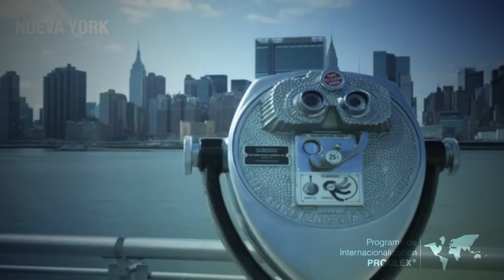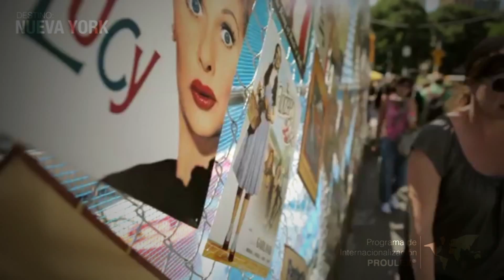Viaja con Proulex a New York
Aprende con PROULEX en el extranjero y practica el idioma inglés, francés y alemán que estás cursando en una de nuestras 16 sedes Proulex.

Programas Internacionales Proulex te ofrece la oportunidad de tener una estancia académica este verano 2015 en NUEVA YORK, LONDRES, PARÍS, BERLÍN O SINGAPUR

Viajaconproulex ¡VISITA y EXPLORA!